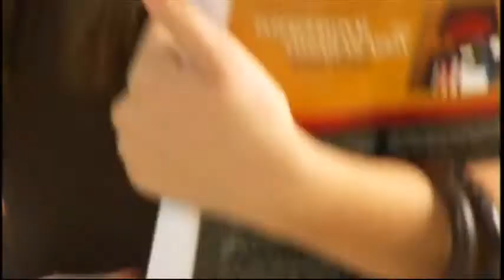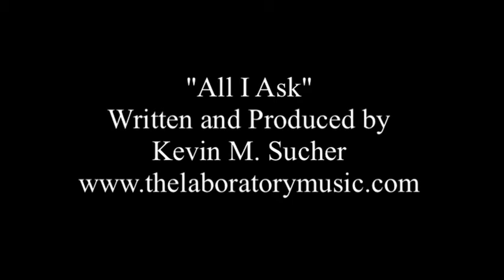Kevin Sucher - All I Ask ft. Kristin Miller (OFFICIAL VIDEO)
Dir by: Jimmy Sammarco